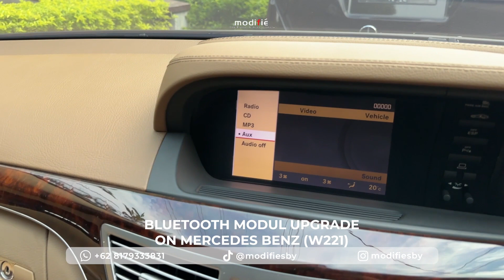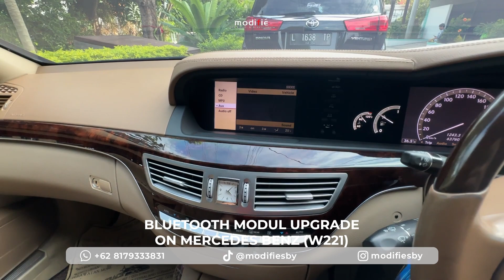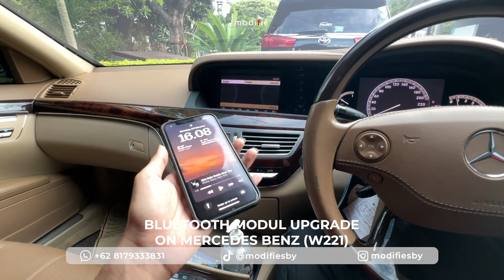PASANG BLUETOOTH DI HEADUNIT BAWAAN MERCY W221 !!! - BLUETOOTH MODUL UPGRADE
Custom BLUETOOTH MODUL UPGRADE on Mercedes Benz (W221)
By : @modifiesby

Modifie Car Equipment and Accessories
Lamp modification and wiring specialist
Open Monday - Saturday 9 AM to 5 PM
Visit our workshop:
Jl. Raya Tenggilis Mejoyo no.14/F12
Surabaya - Indonesia